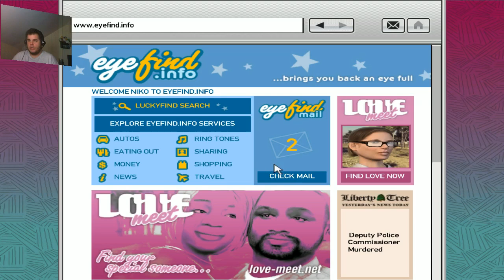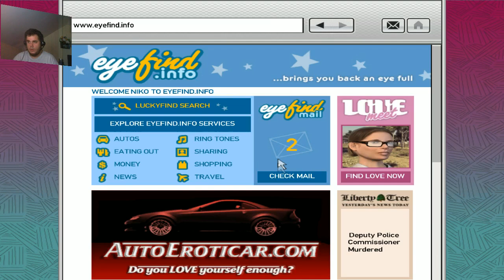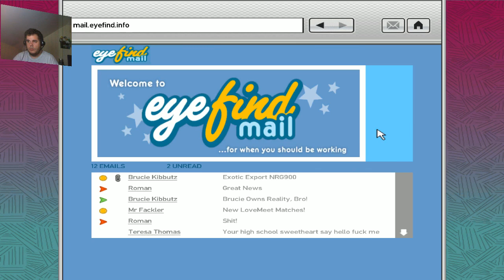Grand Theft Auto IV - Lets Play - GTA IV - Part 75 - Stealing cars for Brucie